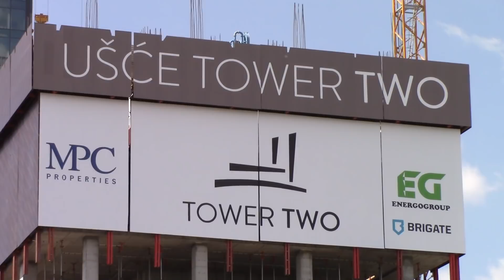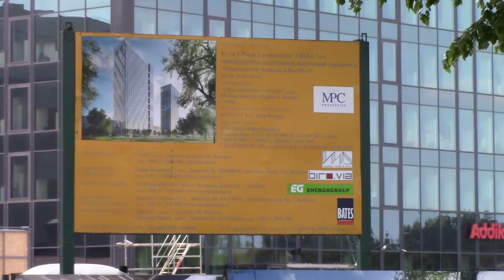Београд, Ушће 2 - Преглед